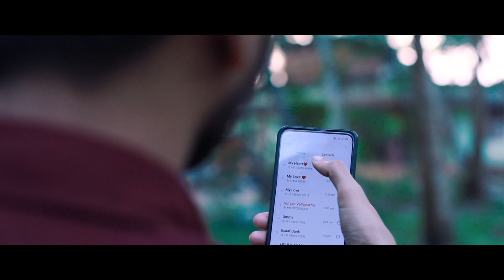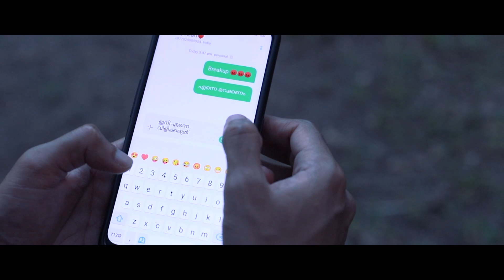Aaj Ki Raat | School Love Story | New Hindi Song | Nishad Shana | School Crus Love Story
updates!

New Hindi New Songs Viral Videos